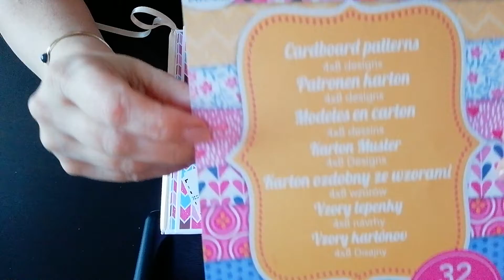Album "Sweet Memory" 50 photos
J'espère que vous allez
Aujourd'hui une nouvelle vidéo présentation d'album...
Bon visionnage
Passez une bonne semaine
Biz 😘💕